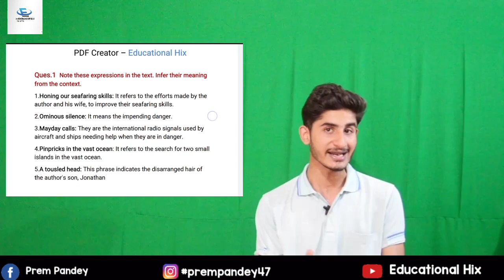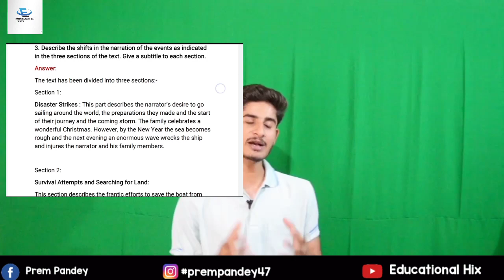Class 11th English | We are not afraid to die ...| NCERT Solution and Notes | Pdf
Class 11th English Hornbill